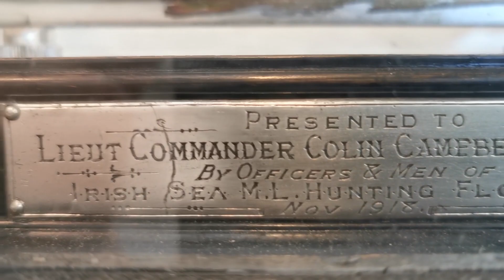Painting and Decorating Blog Vlog A Decorators Vlog - TJ Painting and Decorating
Painting and Decorating Vlog A Decorators Blog Vlog - TJ Painting and Decorating
Sometimes when your working for a customer you get asked to do some unusual jobs, and today's one of those days.
Find out what I get up too.
Our Viewers have found these video's really helpful